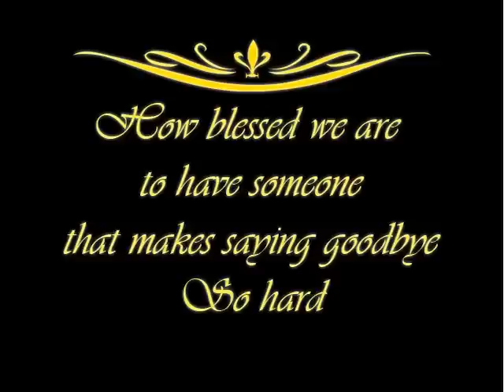youtube video 5Ev-hXBoJ8k